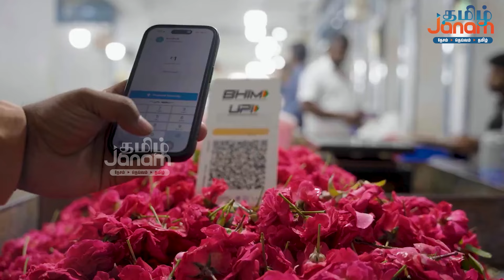பிரதமர் மோடியின் சாதனைகள்: பாஜகவின் புதிய பிரச்சார பாடல் வெளியீடு!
This video is about PM Modi